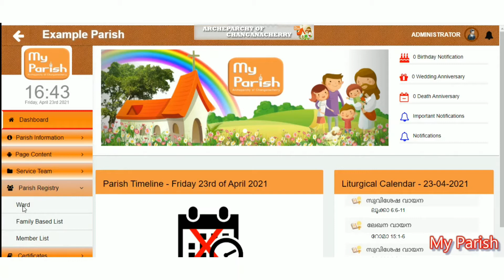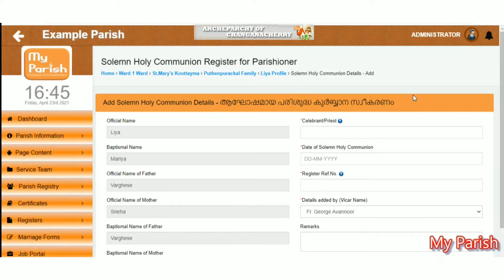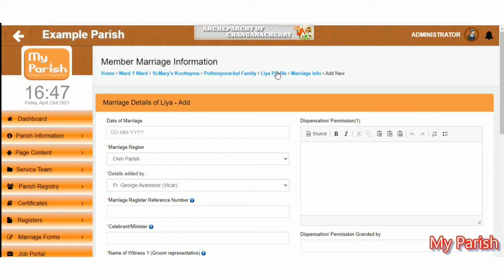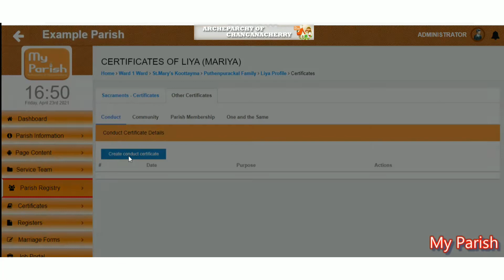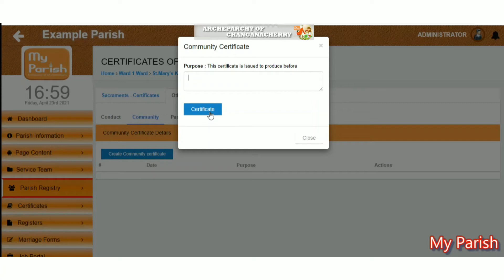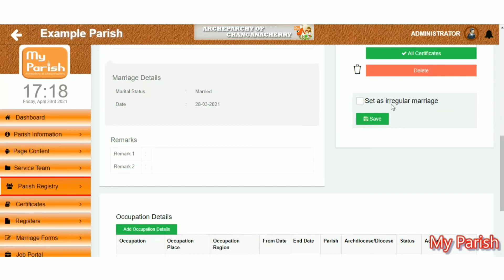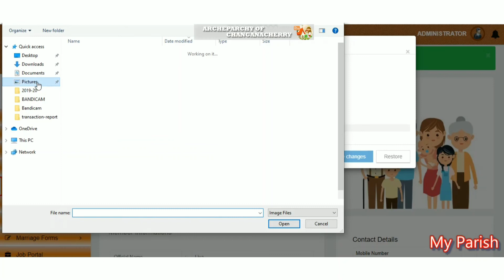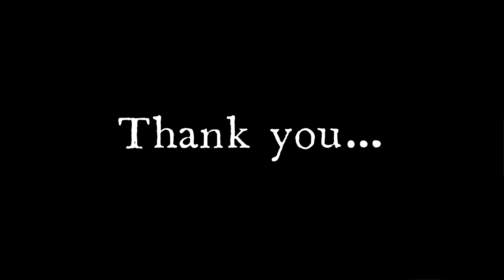My Parish Tutorial : Sidebar Menu - Parish Registry | Member Profile